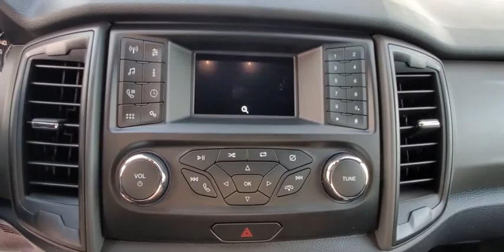2020 Ford Ranger Maitland, Winter Park, Orlando, Altamonte Springs, Sanford, FL LLA05481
Silver New 2020 Ford Ranger available in Maitland, Florida at Peacock Ford. Servicing the Winter Park, Orlando, Altamonte Springs, Sanford, FL area.

Peacock Ford
1875 S Orlando Ave

Factory MSRP: $35,180 $2,261 off MSRP! 4WD, ** BACK UP CAMERA, ** APPLE / ANDROID CAR PLAY, ** BLUETOOTH, ** TOW PACKAGE, ** MOBILE HOTSPOT, ** PRE COLLISION ASSIST, ** REMOTE START THROUGH FORDPASS APP, ** CRUISE CONTROL, ** SYNC, ** RUNNING BOARDS, ** SPLASH GUARDS/MUDFLAPS, 12V Power Plug, 3.73 Axle Ratio, 4 Speakers, 4-Wheel Disc Brakes, 5 Rectangular Black Running Boards, 6 Speakers, ABS brakes, Air Conditioning, AM/FM radio, AM/FM Stereo, Bed Utility Package, Brake assist, Class IV Trailer Hitch Receiver, Compass, Cruise Control, Day/Night Rear-View Mirror, Delay-off headlights, Driver door bin, Dual front impact airbags, Dual front side impact airbags, Electronic Stability Control, Equipment Group 101A Mid, Front & Rear Splash Guards/Mud Flaps, Front anti-roll bar, Front Bucket Seats, Front Center Armrest, Front Cloth Bucket Seats, Front wheel independent suspension, Fully automatic headlights, Illuminated entry, Low tire pressure warning, Manual-Sliding Rear-Window, Occupant sensing airbag, Overhead airbag, Passenger door bin, Perimeter Anti-Theft Alarm, Plastic Drop-In Bedliner, Power Glass Sideview Mirrors, Power steering, Power windows, Rear seat center armrest, Rear step bumper, Remote Key Fob w/Tailgate Lock, Speed-sensing steering, SYNC, Telescoping steering wheel, Tilt steering wheel, Traction control, Trailer Tow Package, Trip computer, Variably intermittent wipers, Voltmeter, Wheels: 16 Silver Steel. Priced below KBB Fair Purchase Price!brbrThank you for shopping with Peacock Ford. At Peacock Ford you can enjoy great benefits such as a complimentary car wash after every service visit, full service collision center and a great selection of new and pre-owned cars, trucks and SUVs. We are your local family owned Ford dealer. Price includes: $500 - Retail Customer Cash. Exp. 03/31/2020